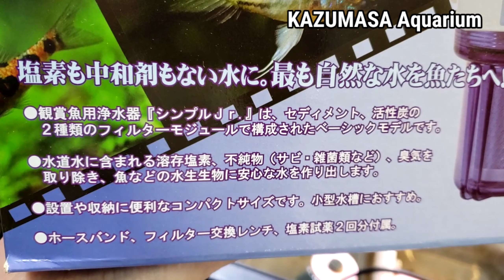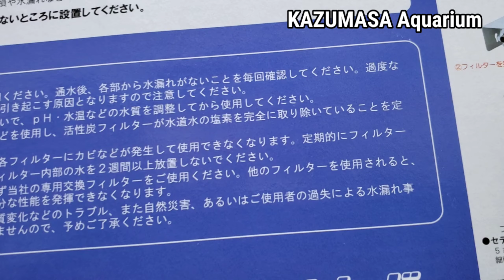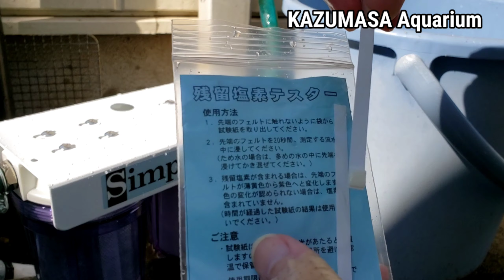浄水器開封！シンプルジュニアとマーフィードの違いは？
浄水器を初めて購入しました！初めて使うならシンプルジュニアでいいかもしれません！